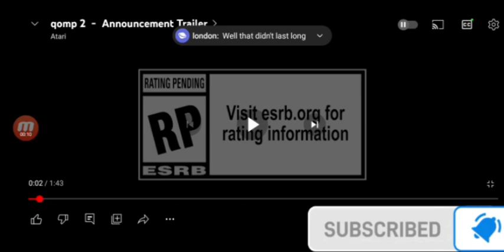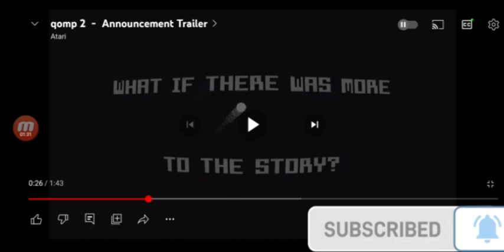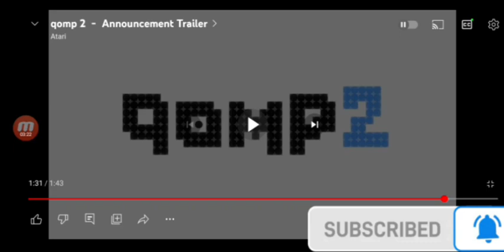Qomp 2 Reaction Trailer (A Pong Sequel)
there's tons of video games that Atari could have made but Qomp is one that is unsuspected.